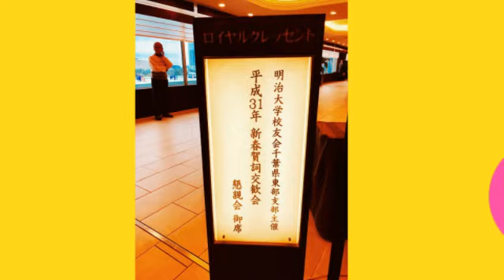明治大学校友会千葉県東部支部 平成31年賀詞交換会 基調講演 渡辺正行氏 2019年2月9日(土)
2月9日(土) 明治大学校友会 千葉県東部支部  平成31年 新春賀詞交換会 (ホテルグリーンタワー幕張)  私は司会進行を仰せつかりました。  第1部『基調講演』渡辺正行氏(明大OB） 千葉県御出身、芸能界でご活躍中 テーマ『人生の楽しみ方』！  一世風靡したコント赤信号のエピソード。 コツコツが勝つコツ。 自分が変われば周りが変わる …。 成功の秘訣を沢山伺えた楽しいひと時でした。  第2部『懇親会』 現役学生応援団による、懐かしい笑いと涙の応援歌・校歌の数々で学生時代にタイムスリップ！  今年の秋には、第55回 明治大学校友全国千葉大会があり世界中の校友が千葉に集結します。  ＊10月5日(土)前夜祭…私が司会進行 (東京ベイ舞浜ホテルにて) ＊10月6日(日)記念式典…渡辺正行先輩が司会進行 (幕張メッセにて)  全国校友各位の御来葉を、心から歓迎してお迎えいたします。  どうぞ宜しくお願い申し上げます。  明治大学校友会 千葉県東部支部 副幹事長   第55回明治大学全国校友千葉大会 事務局 國吉 晃甲